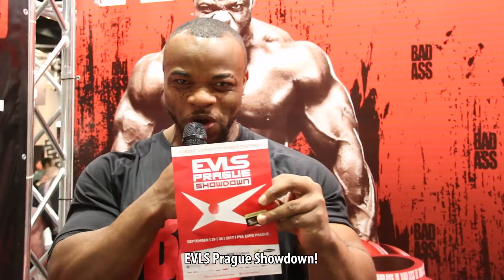Clarence Davis invitation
Clarence Davis 2D VS Clarence Davis 3D. Find 10 differences in the video or come to the EVLS PRAGUE SHOWDOWN. Clarence Davis is in the game!
Clarence Davis 2D VS Clarence Davis 3D. Najdi 10 rozdílů na videu nebo přijď na EVLS Prague Showdown. Clarence Davis je ve hře!